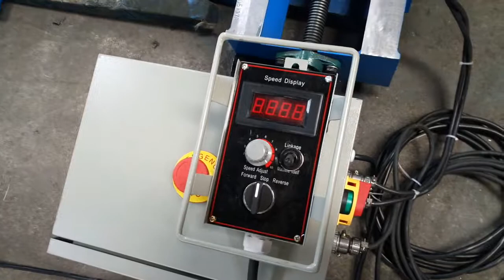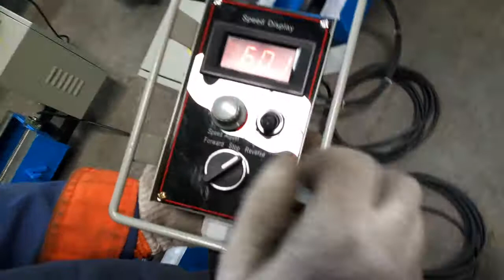Welding Roller bed with spindle adjustment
1000kg - 50,000kg Welding Rotators, Pipe Rollers and Tank Turners for Sale

Turning Rolls, Welding Rotators, Pipe and Tank Welding Turning Rolls and Vessel Fabrication Welding Equipment,
A welding rotator positions the cylindrical jobs whether on light or heavy fabrication shops, the use of a welding rotator provides increased production with reduced labour because it requires less usage of lifting or crane facilities, which also reduces idle time.

Adaptable for both automatic and manual welding works, using this type of welding machine helps attain exceptional quality circumferential joints on shells. It is mainly used for welding of pipes, API pipes, heat exchangers, mounted vessels, boilers, LPG bullets, barrels, pressure vessels and tanks.

Welding Rotators or Turning Rolls as they are sometimes called are useful accessories in welding fabrication workshops, designed to keep in place and to rotate heavy cylindrical parts around a horizontal axis, at a constant and steady turning speed in front of a welding head.
Alternatively they may be rotated in steps until a needed position is reached, and then locked in place for making a longitudinal weld with a welding head mounted on a traveling carriage.
Turning rolls permit to perform circumferential welds in a vertical plane. They are also used for surfacing (cladding), or depositing by welding a filler metal of useful properties on the external or on the internal surface of a hollow cylinder.

Turning Rolls are usually arranged in sets including a pair of identical rolls, one of which is rotated by an electric motor through a reduction gear box, known at the powered or drive unit while the other is idle, so arranged that the distance between the rolls can be adjusted to accommodate cylinders of different diameters, and mounted on a fabricated frame of simple shape.
Usually a pair of such frames must be arranged on the shop floor at some distance from one another, to accept the cylindrical body in need of welding.
Weight capacity and diameters that can be supported are the major parameters that define rotators. Other characteristics involve wheel and surface materials, power and surface speed available.
The free turning of the part on the rolls should be ascertained before the start of the welding operation, to verify that no protrusions interfere with the motion. Also the longitudinal weight distribution should be checked to prevent overloading.
Special attention should be paid to avoid instabilities that may cause the work piece to overturn. Minute inaccuracies of positioning may involve translation of the work piece along its axis.
None parallel or out of square turning rolls may cause drag forces that tend to move the work piece unpredictably.
Welding Rollers are supplied with steel, rubber or polyurethane

Although Welding Rotators are simple positioners, they should be maintained in proper service condition at all times. One should approach every job and every part with care, seriously and thoroughly, possibly following a standard check list, and learning from previous experience.

Welding turning rolls are used in large scale welding factories for elevated efficiency and safety in the work stations. The welding turning roll is also known as self-aligned rotators or self-aligning rotators. Other names applicable to this equipment is conventional turning rolls or pipers, they are all the same type of welding devices though they work at different capacities.
The following is a brief but hopefully informative insight into the world of turning rolls, which will seek to at least give you a basic understanding of the same and their application.

Sales Representative
Joseph Silveira (Sr.)
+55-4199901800